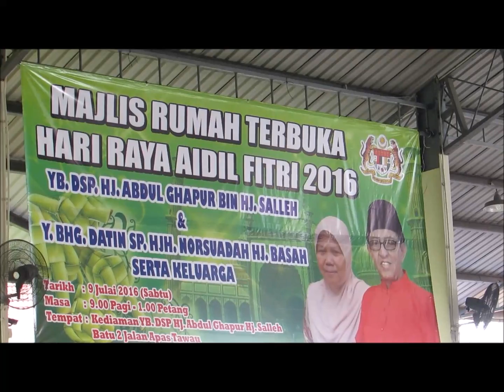Hari Raya Open House in Tawau, 2016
Datuk Jainab's Hari Raya open house in Tawau Town 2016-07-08 Friday

Datuk Abdul Ghapur Salleh's Hari Raya open house in Tawau Town 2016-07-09 Saturday